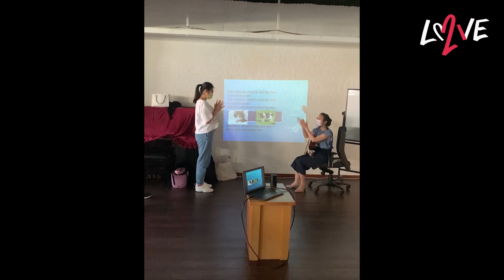We are Love 21 Foundation!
Love 21 is a charity empowering the Down syndrome and autistic community in Hong Kong through sport, nutrition, and holistic support programmes. Since the launch of our comprehensive nutrition programme in 2021, we’ve provided one-on-one nutritional support on top of the sports classes that we’ve offered. We’ve also recently expanded into providing counselling support for the parents of our community.